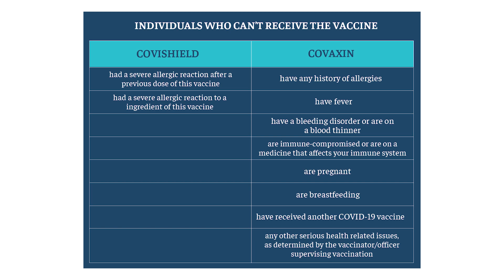Who should NOT take Covid-19 Vaccine ? (Telugu) కోవిద్ వాక్సిన్ ఎవరు తీసుకో కూడదు ?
Checkout the factsheets indicating which categories of people should be exempted from getting the Covid vaccine.

Dr. Rajeev Kurapati MD, MBA practices Hospital Medicine in Kentucky, USA. He is also a diplomat in American Board of Lifestyle Medicine. He is an award winning author of three books, "Unbound Intelligence," "Physician: How Science Transformed the Art of Medicine" and "Burnout in Healthcare." He spoke at TEDx on "Why Don't we Reverse Diseases Yet?" His articles pertaining to medicine, culture, and lifestyle have been published.